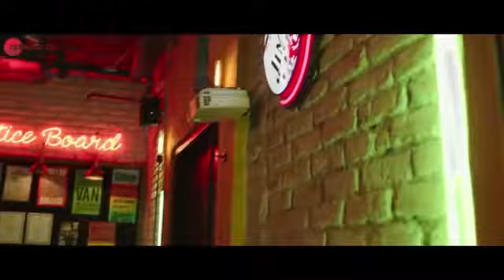Lae Dooba full song of Sidharth malhotra